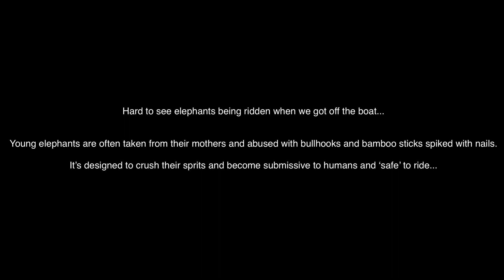Bikepacking the Bamboo Byway part 3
Day 5 and 6, and on day 5 we get lost in the jungle trying to queue up a road to a road along our route. All good though, we ended up in a beautiful spot by the Kok River and somehow landed a longboat ride the next day. What a way to travel and see the terrain! Finding flow!